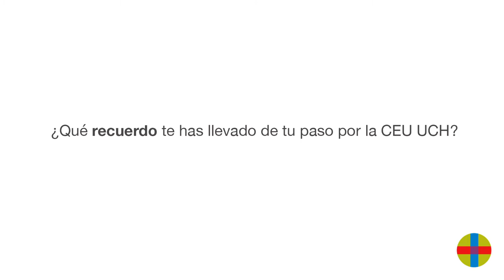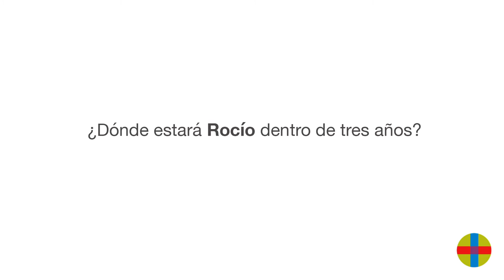Por qué he estudiado Derecho y Ciencias Políticas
En este vídeo, Rocío nos relata su motivación a la hora de elegir sus estudios en Derecho y Ciencias Políticas / Relaciones Internacionales.